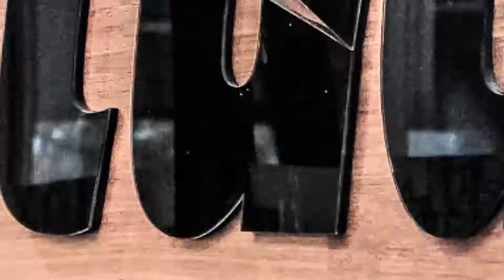ATM Studio Indonesia | Kantoo's Magical English Project | Behind The Scene